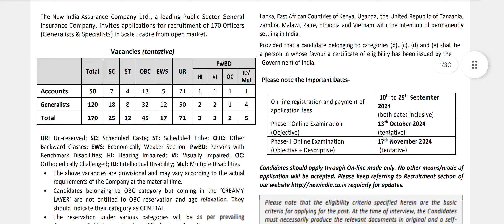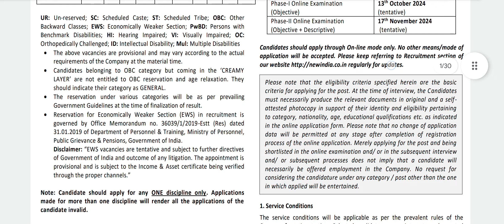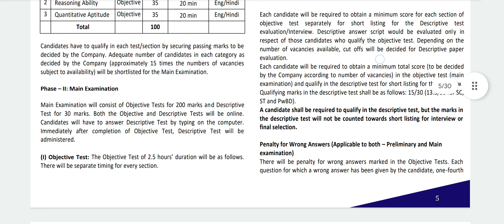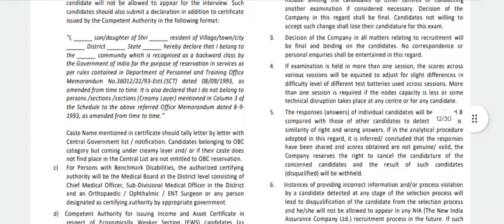NIACL Notification 2024 | NIACL Recruitment 2024 tamil | new india assurance recruitment 2024 tamil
Welcome to the TN TODAY JOBS  channel

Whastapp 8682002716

sThank you for watching